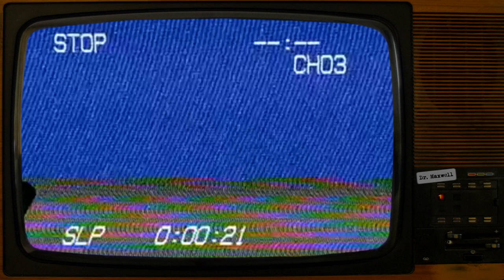SCP-2508 | The Long Wait | Object Class: None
Maybe someday I'll learn how the food gets restocked.

Thank you to u/gaymer200 for letting me use his awesome rotating SCP logo graphic!